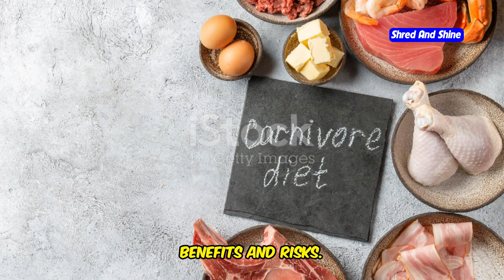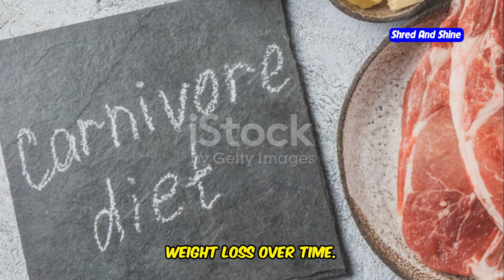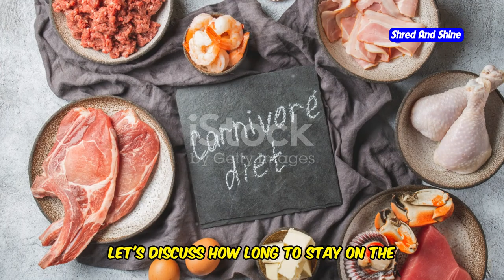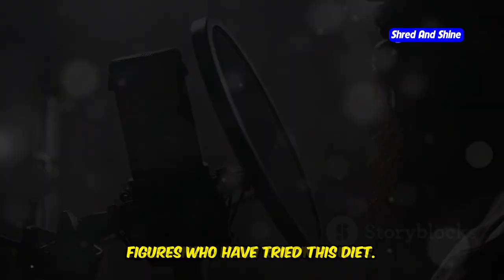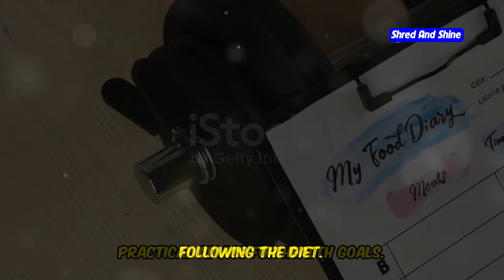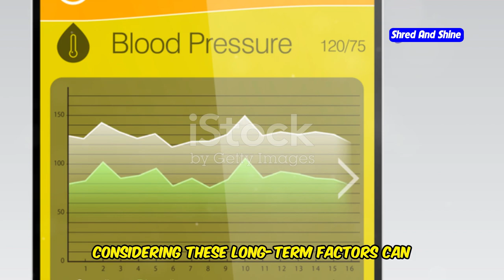How Long Can You REALLY Last on a Carnivore Diet ?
Curious about how long you should stay on the Carnivore Diet? In this video, we break down everything you need to know about the Carnivore Diet, including the benefits of the carnivore diet, real-world carnivore diet results, and the ideal duration for following this unique zero carb diet. Whether you're just starting out and need a carnivore diet plan or you're curious about the experiences of others, we’ll guide you through every step, from carnivore diet for beginners to those looking for carnivore diet weight loss transformations.

You'll learn how to customize the carnivore diet meal plan based on your goals, and how popular experts like Dr. Berry have seen incredible success with it. Is the carnivore diet safe for the long term? What do the before and after results look like? Watch to discover the timeline for how to do the carnivore diet and whether it's the right fit for you. Get all the best carnivore diet tips and find out why so many people are switching to this diet to improve their health and energy.

OUTLINE:
00:00:00 How Long Should You Stay on the Carnivore Diet?
00:00:57 What is the Carnivore Diet?
00:01:53 Unique Benefits of the Carnivore Diet
00:02:47 Weighing the Benefits and Risks
00:03:39 Safe Duration for Weight Loss
00:04:32 Safe Duration for Reducing Inflammation
00:05:35 Real-World Testimonials
00:06:36 Experiences from Known Figures
00:07:03 Practical Advice for Health Goals
00:08:02 Long-Term Considerations